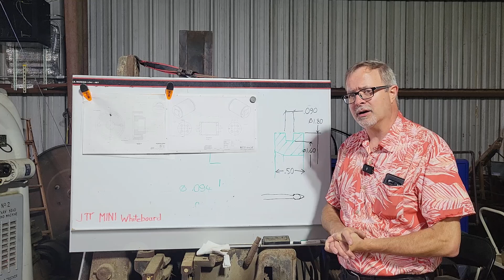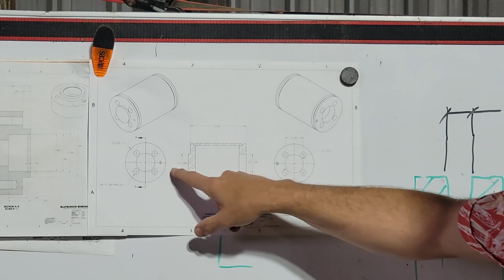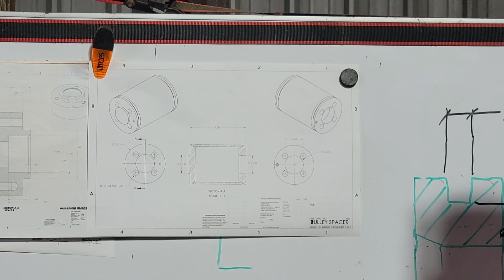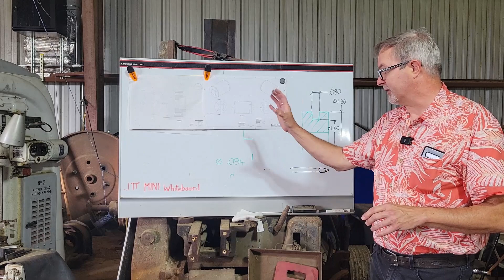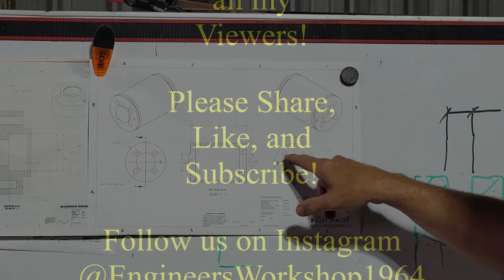Spitfire Balancer Spacer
I wanted to quickly introduce the next project, a spacer for the Spitfire harmonic balancer. The accessory drive is being relocated forward by 3-1/2" to clear underhood items.